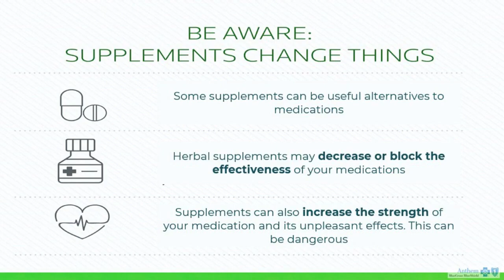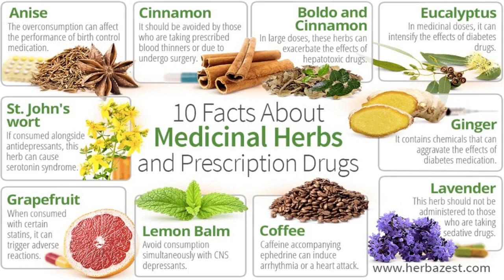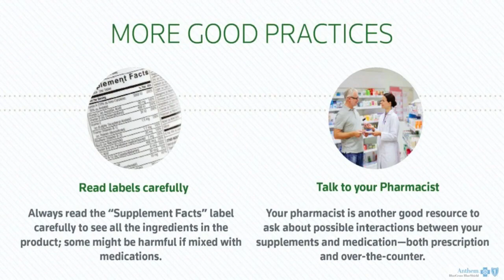ABC-7 at 4: Dr. Ogechika Alozie on Herbal Supplements & Prescription Drugs